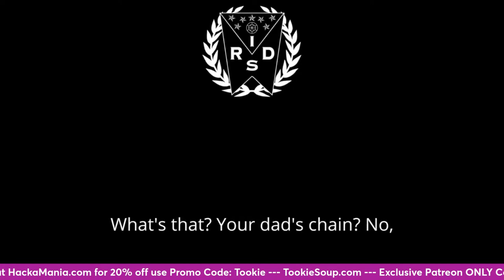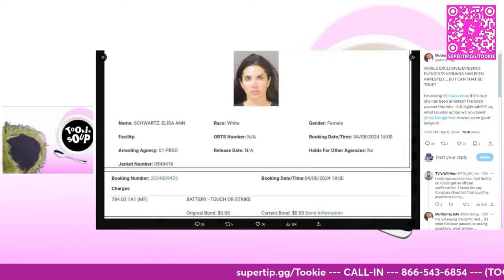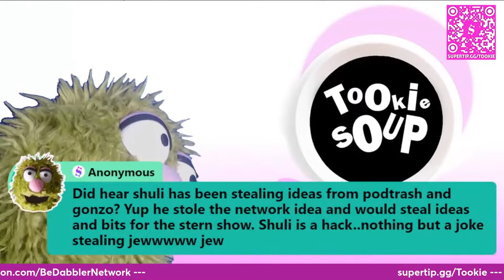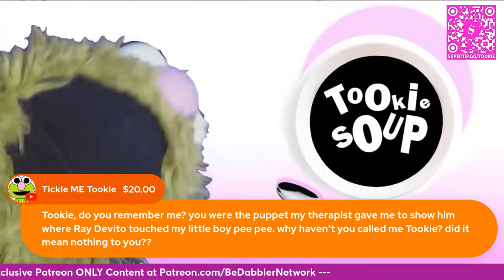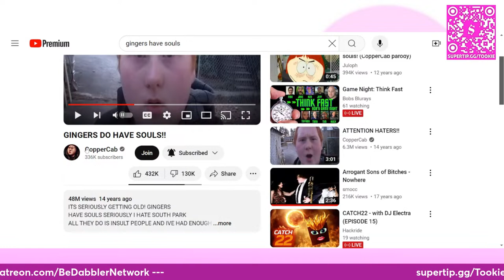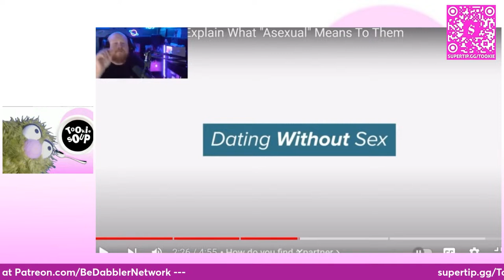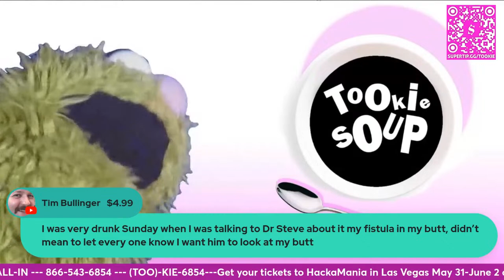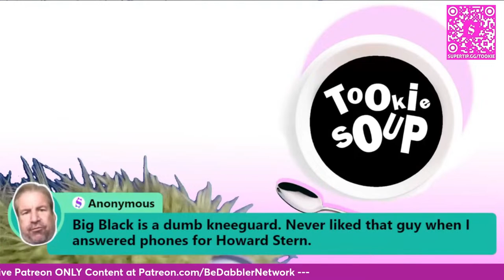Tookie Soup ep32:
Supertips and AI Voice Supertips: Supertip.gg/Tookie

Hackamania May 31-June 2 Las Vegas, for tickets go to: Hackamania.com

Visit: TookieSoup.com

Sign Up for our $3.99 Beloved Chattah Membership Tier to get all BeDabbler Exclusive Content!!!

Follow El Horrible on Twitter at: @BeDabbler
Follow OJ on Twitter: @ObnoxiousJohn
Follow Cardiff Electric: @cardiffelectric

Call ot TOOKIE-6854 ANYTIME and leave us a Voice Mail that will most likely be played on the show at some point.

BeDabblin LIVE's theme is written, performed and recorded by @daytraitorCO

Thank you all for the Super Chats, Super Thanks and Overall Support!

BeDabblin LIVE SuperTip SuperGrift SuperShow!!!